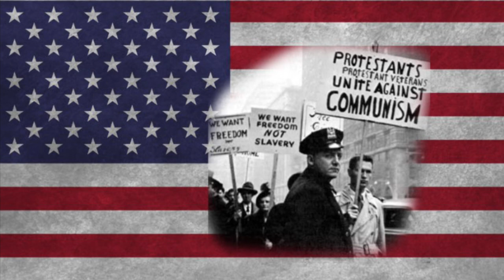American conservative song “Termites”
This video was not created to promote a political agenda, simply to share a historical song.